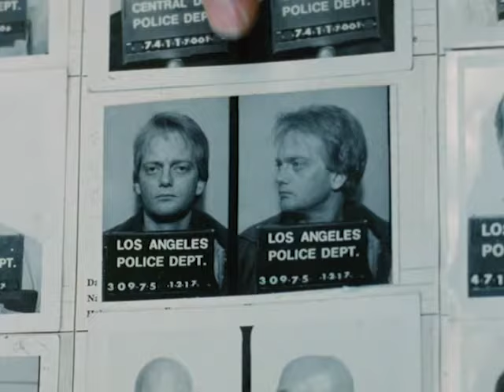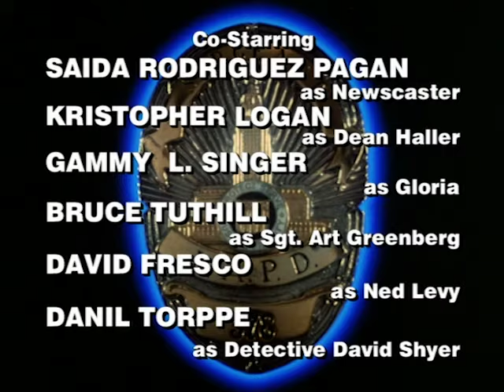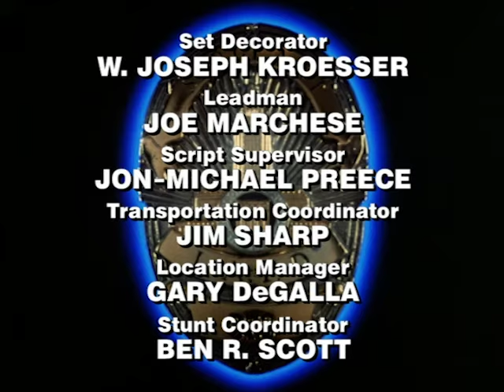Hunter - Season 6, Episode 18 - Blind Ambition - Full Episode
McCall and her boyfriend, a judge, are held captive in his home by the brother of a suicide victim the judge had sentenced to prison.